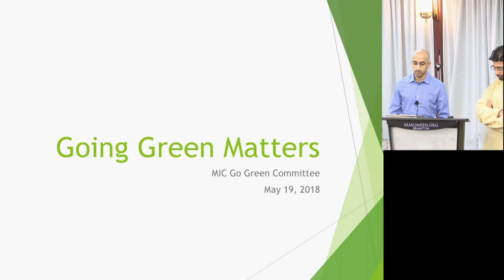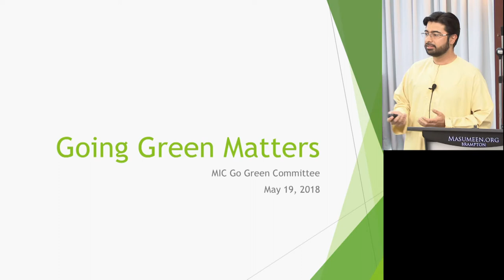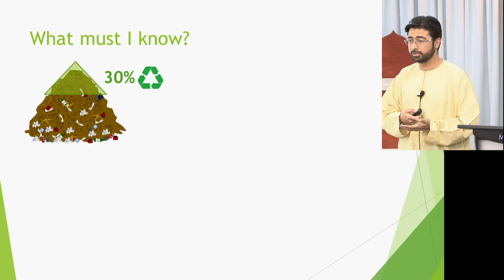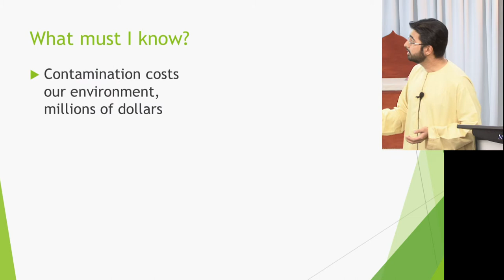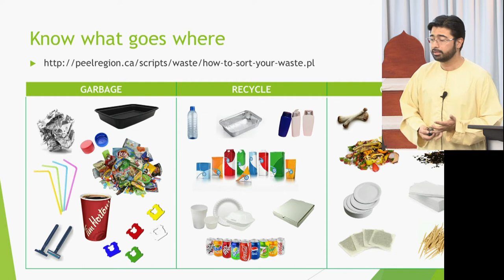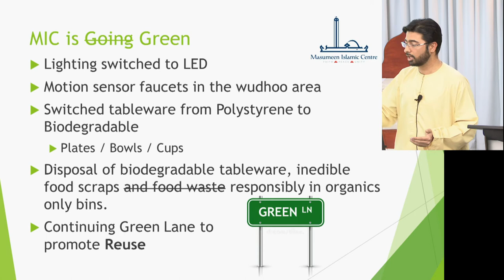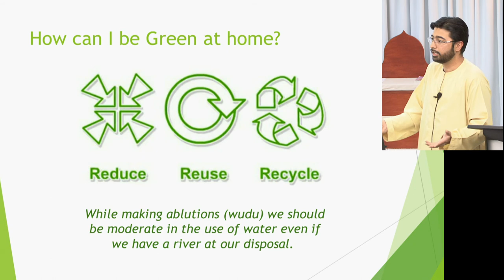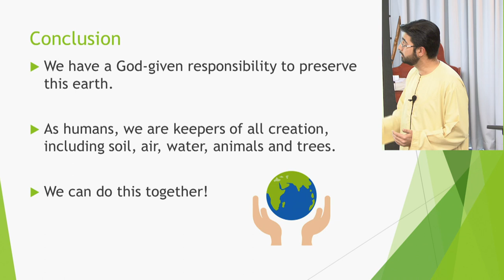A Green Islamic Centre - MIC Go Green Committee - 3rd Ramadhan 1439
-- Date: 3rd Ramadhan 1439 / May 19, 2018